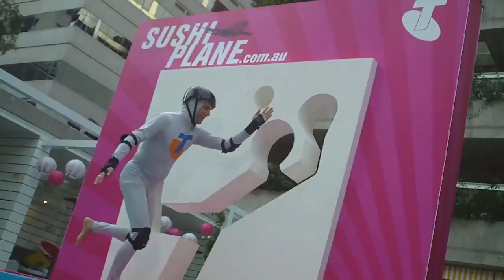Cute Girls, Win a trip to Japan! + Japanese Game-show Wackiness!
Blunty Joins Rome Kanda, the host of "I survived a japanese game show", and some cute girls on the roof pool of a hotel in Sydney for some wet & bizzare goofiness... Sushiplane

In sydney June 26 2010? Hit and come along to the IVY Pool for some Japanese gameshow goof-ballery and be in for a chance to win a trip to Japan and much more!